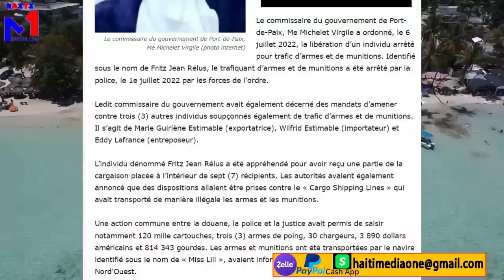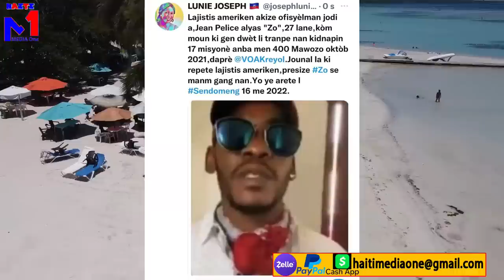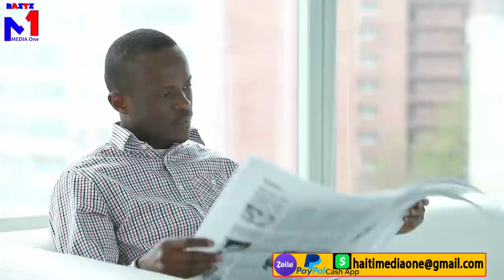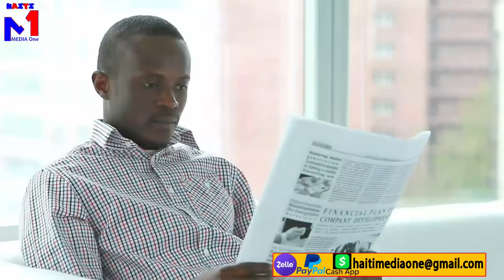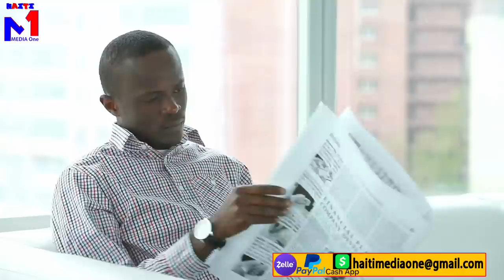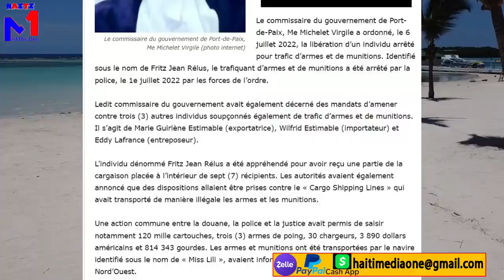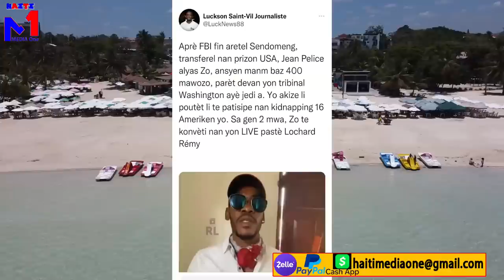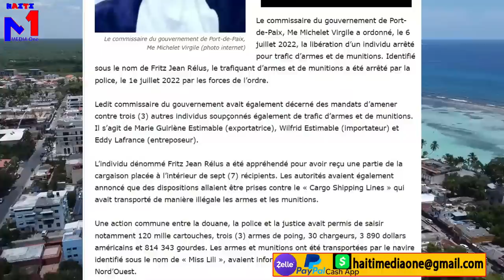Chèf gang zo rive devan Jiji kay Tonton sam, li met tout kk chat deyò mezanmi, 400 mawozo mele.